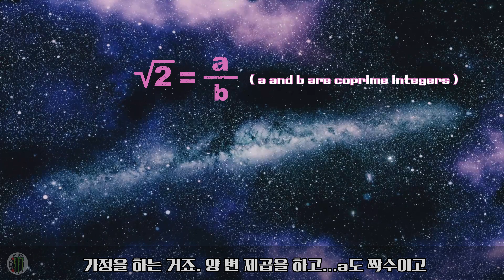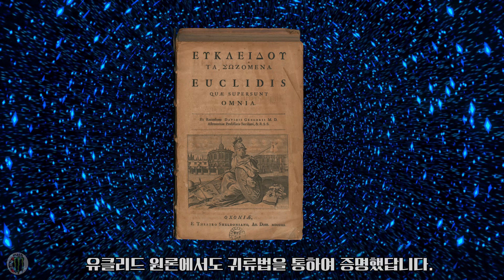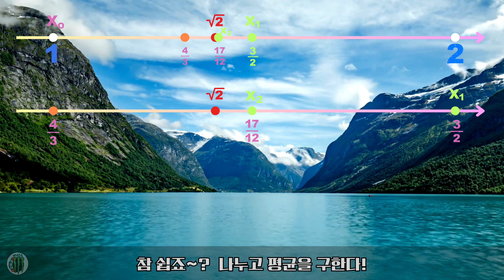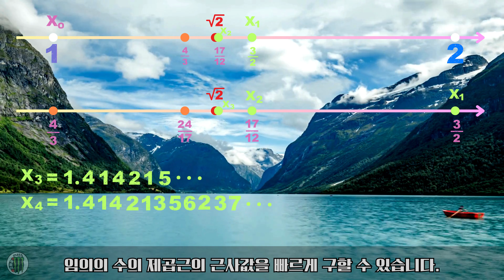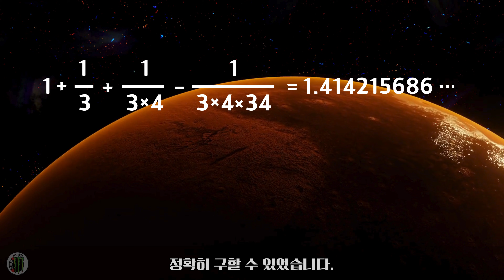피타고라스도 몰랐던 3600년 전의 계산법 (소름 돋는 무리수의 역사)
피타고라스 학파는 무리수의 존재를 숨기려 했지만,놀랍게도 그보다 1,000년 앞선 바빌로니아 사람들은 이미 그 값을 알고 있었습니다.투박한 점토판에 새겨진 쐐기 문자부터, 우아하게 떨어지는 연분수의 마법까지.끝이 없는 수(무리수)의 참값을 찾기 위해 인류가 쌓아 올린 치열하고도 아름다운 수학의 탑을 강태공Math와 함께 올라가 봅니다. 😺🧱
📌 영상 챕터 (Time Stamp)[00:00] 인트로: 피타고라스 학파와 '말할 수 없는 길(무리수)'[01:06] 황금비와 초월수, 세상은 무리수로 가득하다[01:30] 미스터리: 3600년 전 바빌로니아 점토판(YBC 7289)의 비밀[01:58] 바빌로니아법(Heron's Method): 나누고 평균 내고, 나누고 평균 내고![03:50] 고대 인도의 수학: 슐바수트라에 기록된 $\sqrt{2}$[04:20] 연분수(Continued Fraction): 가장 아름답게 무리수를 표현하는 법